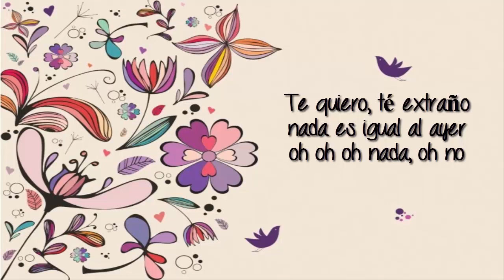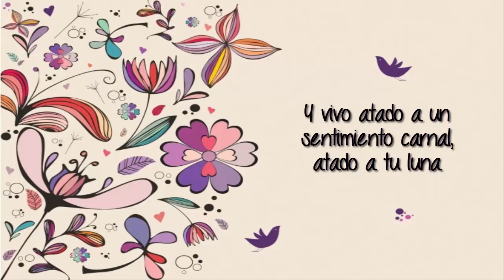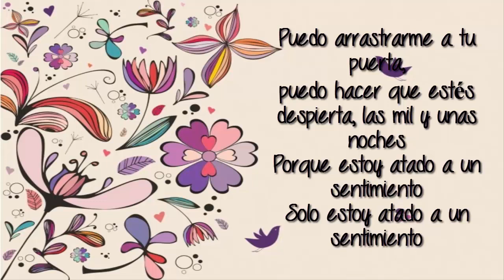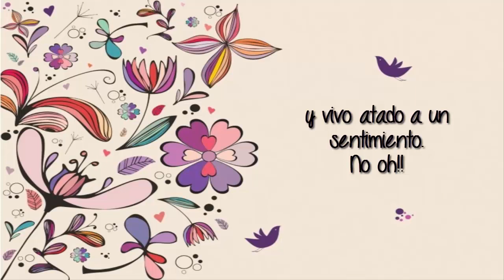Miguel Mateos - Atado a un sentimiento CON LETRA